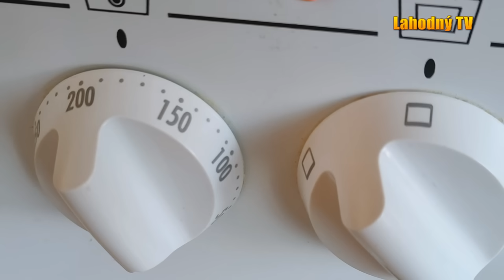MRAMOROVÉ CUKROVÍ S VÝBORNÝM KRÉMEM, VÁNOČNÍ CUKROVÍ, KTERÉ SI OBLÍBÍTE! VYZKOUŠEJTE! Lahodný TV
MRAMOROVÉ CUKROVÍ S VÝBORNÝM KRÉMEM, VÁNOČNÍ CUKROVÍ, KTERÉ SI OBLÍBÍTE! VYZKOUŠEJTE! Recept krok za krokem.
S Lahodný TV to zvládneš!
Odebírej Lahodný TV pro nové další recepty a návody na lahodné dobroty!
Sdílej tento recept s přáteli!
Podpoř kanál Lahodný TV pomocí SUPERDÍKY pod videem.
Dobrou chuť!
Veselé Vánoce!